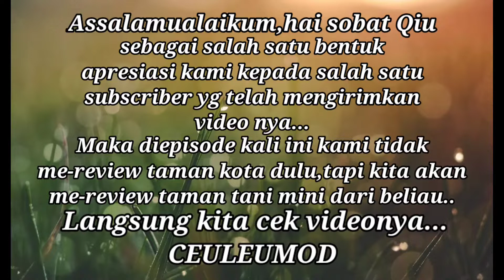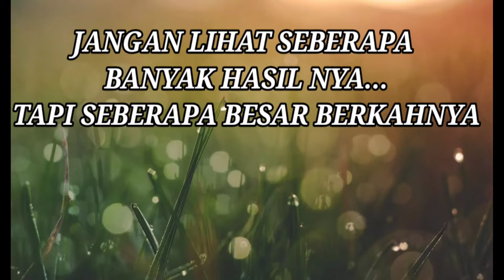TAMAN TANI MINI DI MASA PANDEMI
ASSALAMUALAIKUM...

Alhamdulillah wa syukurilah,Apa kabar sobat Qu semuanya?Mudah mudahan sehat ,berkah Ridzki dan selalu dalam lindungan Allah SWT. Aamiin

Terima kasih telah berkunjung d channel kami "Qhiwafi channel",pada kesempatan kali ini kita mau meriview taman tani mini di masa PANDEMI,berawal dari iseng iseng mengisi waktu kosong.maka jadilah taman mini yang Alhamdulillah cukup menghasilkan.

Mau tau kan tanaman apa aja nih yang sang bapak ini tanam,yuk simak Vidio nya.